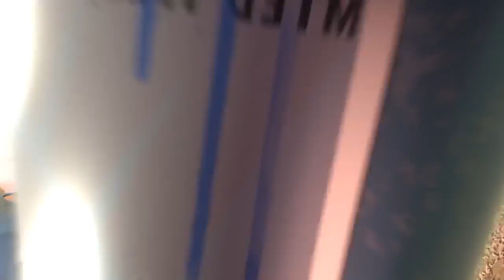Despacito - The Short Love Story With Painting (Featuring - Luis Fonsi, Daddy Yankee, Justin Bieber)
this song is all about despacito despacito despacito which has been remixed for you only for your fun I hope you guys like this song of course this is the most growing song in the world by the way you can watch my other videos on in my channel they all are the best videos and depending on your mood they can make you happy if we are not.

Luis Fonsi Daddy Yankee - Despacito ft. Justin Bieber official music video new song 2017

Luis Fonsi Daddy Yankee - Despacito ft. Justin Bieber

short animated music video Luis Fonsi Daddy Yankee - Despacito ft. Justin Bieber

animated short music video Luis Fonsi Daddy Yankee - Despacito ft. Justin Bieber

Luis Fonsi Daddy Yankee - Despacito ft. Justin Bieber lyric video